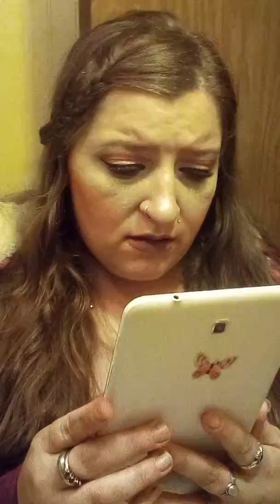I give up....I embrace being the cut off queen! 🤣🤣